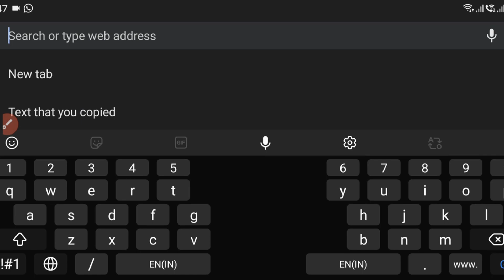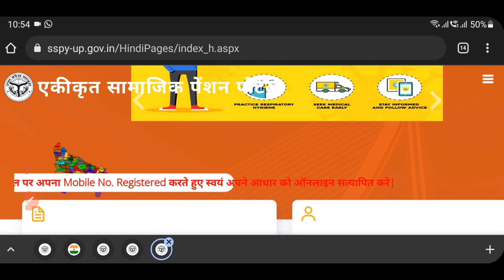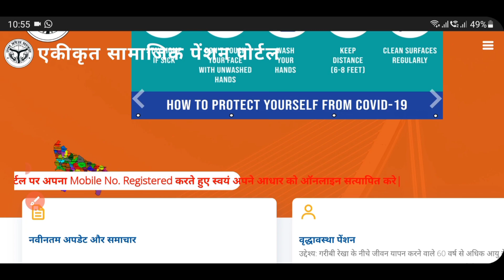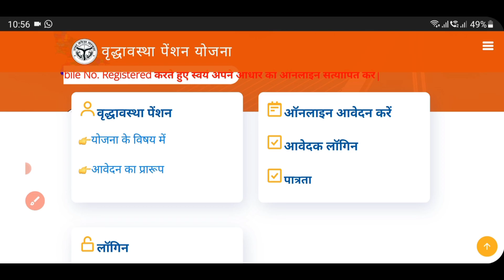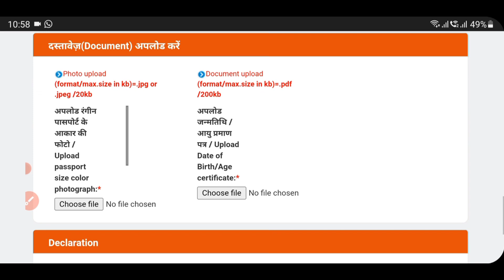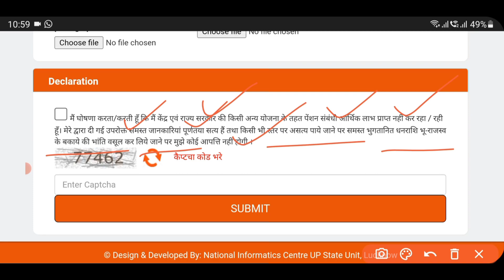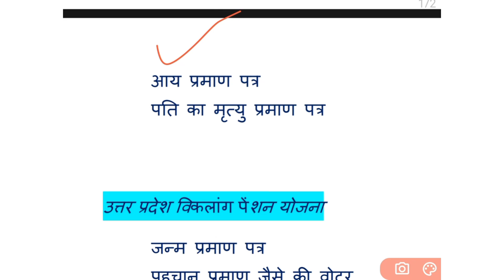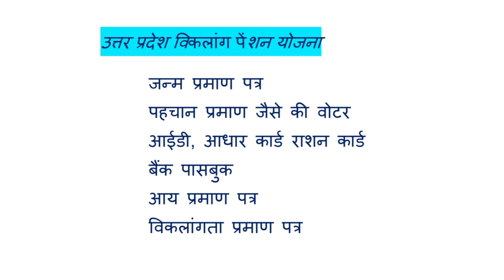पेंशन योजना 2022 | ₹4500 पेंशन | विकलांग विधवा /तलाकशुदा | बुजुर्ग |ऑनलाइन करें आवेदन नियम दस्तावेज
इस वीडियो में बताया गया है कैसे आप घर बैठे अपने फोन से दिव्यांगजन विधवा या तलाकशुदा और बुजुर्ग व्यक्ति ऑनलाइन आवेदन करके अपनी पेंशन बनवा सकते हैं और प्रतिमाह ₹1500 अपने खाते में ले सकते हैं
और तिमाही ₹4500 प्राप्त कर सकते हैं

widhwa pension aavedan kaise kare
old age pension aavedan kese kare
divyang pension scheme aavedan kaise kare